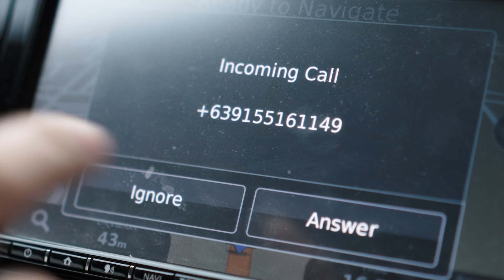ABOT KA | DRIVER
Kailangan i-send ang school project ni bunso ASAP? No worries, sa Cebuana Lhuillier AbotKa dahil kahit holiday, after office hours o weekend pwede magpadala sa 53 bank partners!

Pumunta na sa kahit saan sa 3,500 Cebuana Lhuillier branches nationwide.
Cebuana Lhuillier, ang Pera Central para sa Bayan!